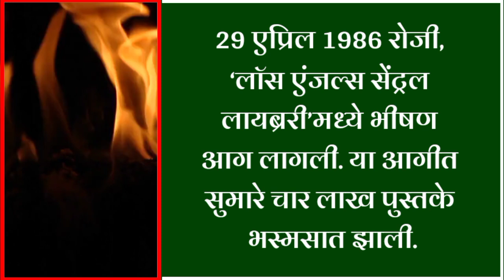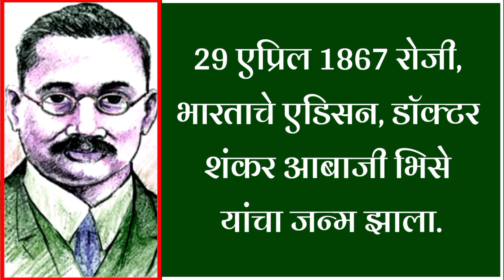29एप्रिल दिनविशेष |आजचे दिनविशेष |एप्रिल महिन्यातील दिनविशेष|April29 Dinvishesh|dinvishesh in April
29एप्रिल दिनविशेष |आजचे दिनविशेष |एप्रिल महिन्यातील दिनविशेष|April29 Dinvishesh|dinvishesh in April

इतिहासात 29 एप्रिल रोजी घडलेल्या महत्त्वाच्या घटना

29 एप्रिल 1933 रोजी, ‘सिंहगड’ हा प्रभात कंपनीचा चित्रपट प्रदर्शित झाला.
29 एप्रिल 1945 रोजी, दुसऱ्या महायुद्धा दरम्यान इटलीमधील जर्मन सैन्याने, दोस्त राष्ट्रांसमोर बिनशर्त शरणागती पत्करली.
29 एप्रिल 1986 रोजी, ‘लॉस एंजल्स सेंट्रल लायब्ररी’मध्ये भीषण आग लागली. या आगीत सुमारे चार लाख पुस्तके भस्मसात झाली.
29 एप्रिल 1991 रोजी, बांगलादेशातील चितगाव जिल्ह्यात आलेल्या भीषण चक्रीवादळामुळे जवळपास एक लाख 38 हजार लोक मृत्युमुखी पडले. तर सुमारे एक कोटी लोक बेघर झाले.
29 एप्रिल 1867 रोजी, भारताचे एडिसन, डॉक्टर शंकर आबाजी भिसे यांचा जन्म झाला.